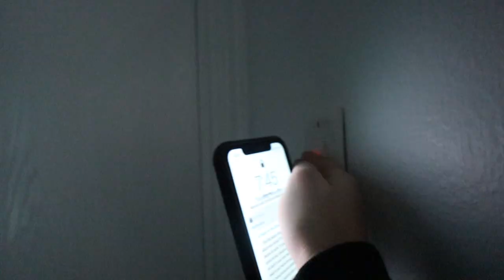VLOG: decorating for the holidays, house tour, errands with dom and dog drama